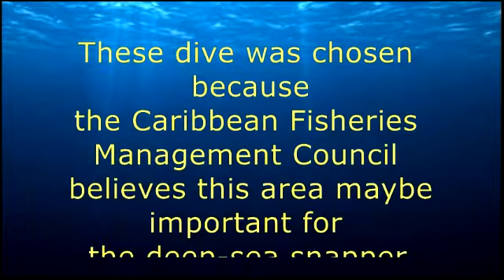NOAA Ship Okeanos Explorer Live Video 2015 Part 5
NOAA Ship Okeanos Explorer: Océano Profundo 2015: Exploring Puerto Rico’s Seamounts, Trenches, and Troughs

Beginning in February 2015, the NOAA Office of Ocean Exploration and Research will lead a three-leg expedition aboard NOAA Ship Okeanos Explorer to explore unknown and poorly known deepwater regions around Puerto Rico and the U.S. Virgin Islands.